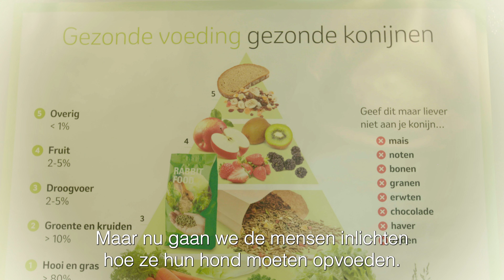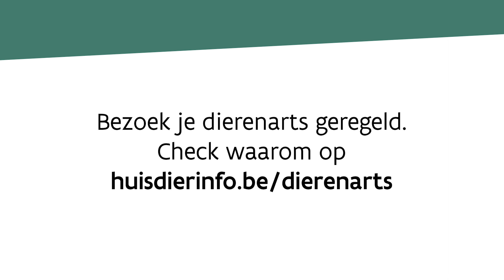Geregeld naar je dierenarts, een goed idee!